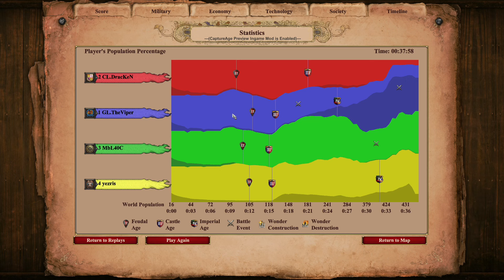TheViper's ONE MILLION Arbalests!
This game happened during the 2v2 World Cup Group Stage, where Norway found themselves up against the underdogs Czech Republic B in Group A. Czech Republic chose their home map as Arena, and Mbl and Viper had something ridiculous planned.

More of the 2v2 World Cup will be coming to Youtube, including all sets of the Round of 16 knockout stages. For now the best individual games will come to Youtube, but if you wish to watch you can see the full Best of 5